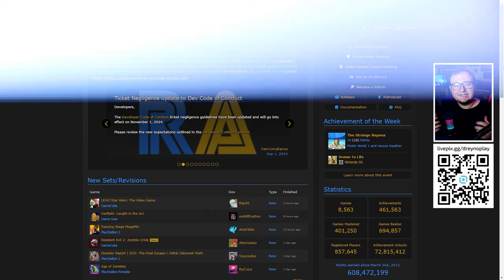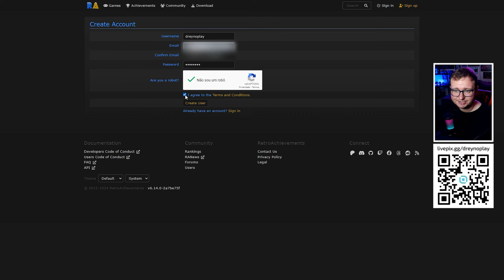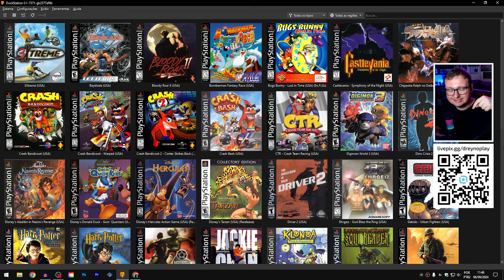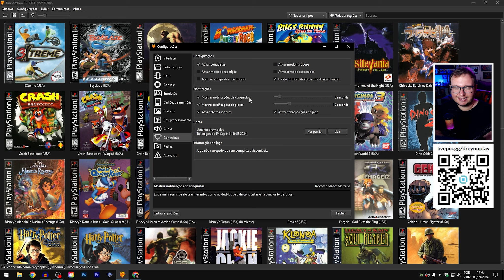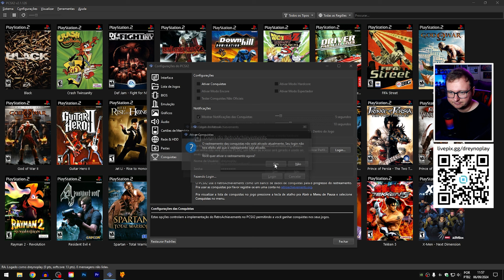RETROACHIEVEMENTS: Sistema de Conquistas no Emulador de PS1 e PS2 | Tutorial de Instalação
Tutorial completo como instalar o sistema de conquistas/troféus nos emuladores de PS1 [Duckstation] e PS2 [PCSX2]! 🏆